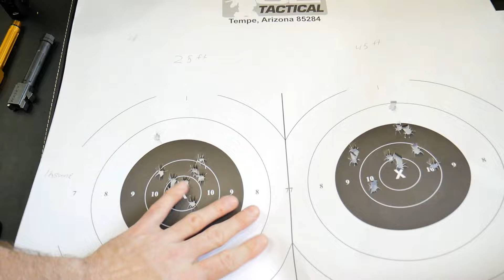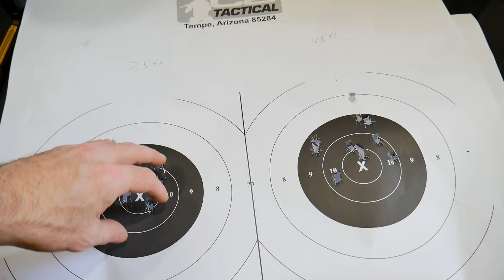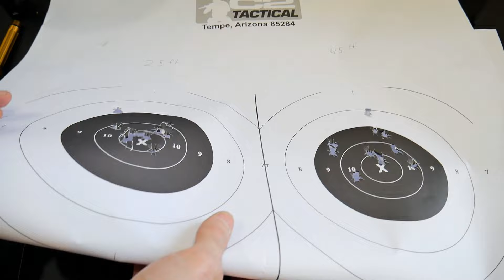Did we just find the best Glock barrel?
Today we’re reviewing the Insane Kydex Glock Barrel.
How Will it Compare to the big dogs like Blacklist Industries, KKM, S3F Solutions, and Agency Arms?

The Insane Kydex Glock Barrel is a new for 2017 match grade barrel for glock. It’s made from 416R Stainless Steel, with a 1/10 twist pulled broach rifling. Comes as a threaded barrel only, and is available in TiN Titanium nitride, TiAlN Titanium Aluminum Nitrde and Stainless steel.

It’s currently available for the Glock 19, glock 17 and Glock 43.
 The Insane Kydex barrel has been a blast to shoot and a great performing glock 19 tin barrel.

Could this be one of the best glock mods for carry?

My Favorite YouTube Channels to Watch